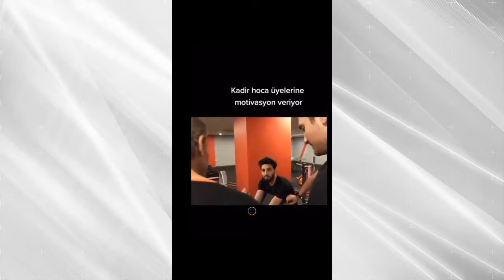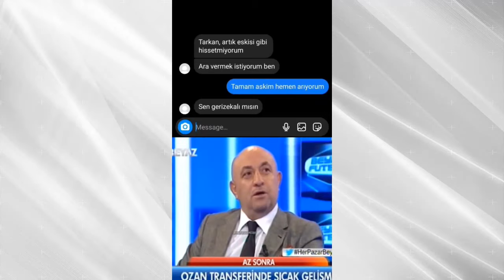En Komik Video Derlemeleri İnstagram Tiktok Videoları 2022 (YENİ)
Bu kanalda en komik video derlemeleri, en güzel video, komik videolar, en iyi instagram videoları, en komik tiktok videoları, en güzel instagram videoları, en komik instagram videoları ve eğlenceli videolar bulabilirsiniz.